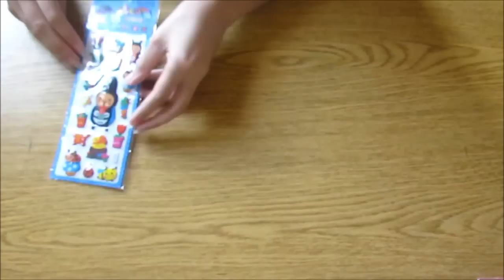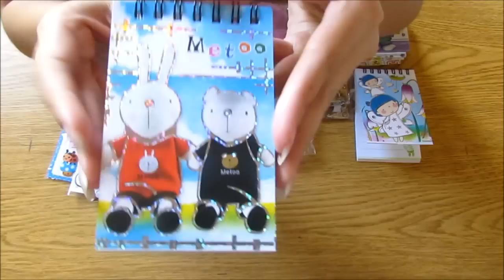Cositas para intercambio (Cerrado)